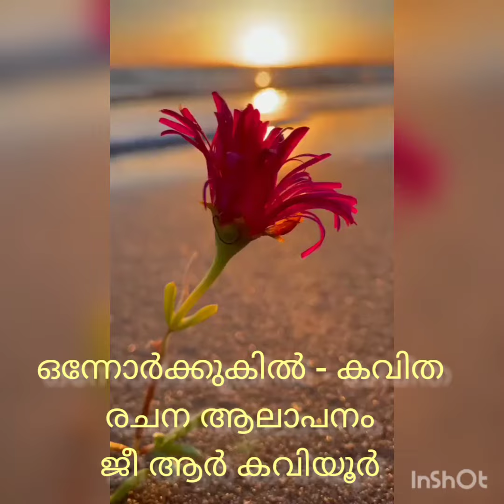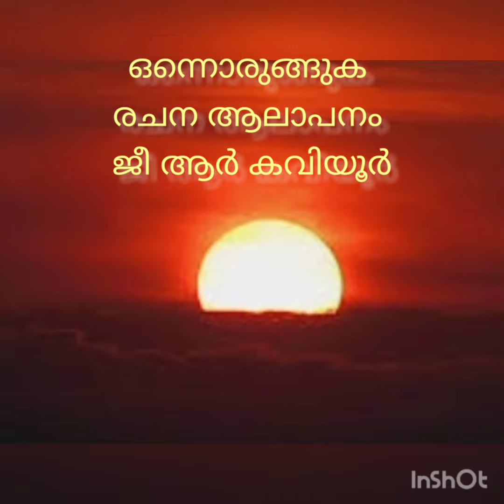kavitha onnorunguka by gr kaviyoor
ഒരുങ്ങിയിരിക്കുക

അതിരറ്റു വേരറ്റു
അണഞ്ഞോരാ
ജീവിതത്തിൻ
തിരശ്ശീല മറവിൽ

നേട്ടങ്ങൾ കൊയ്ത
വറ്റിവരണ്ട പാടത്ത്
വിണ്ടുകീറിയ മണ്ണിന്റെ
 മണമെറ്റു കിടന്നോരാ

കരിയിലകൾ കാറ്റടിച്ചു
പറന്നുപോയെങ്ങോ
ശിവമകന്നദേഹത്തിനു
വലം വച്ചു നനഞ്ഞു
തറ്റുയുടുത്ത്

പന്തംകൊളുത്തി തീയ്ക്കു
ഇരയായി മാറുന്നത്
കാഴ്ചക്കാരാകുന്നവർ
കണ്ണുനീർ തുടച്ചു മടങ്ങുന്നവർ

നാളെ നാളെ സ്വയമീ
പഞ്ചഭൂത കുപ്പായമഴിഞ്ഞു
വീഴുമെന്നറിയാതെ
ചിരിച്ചു തിമിർത്തവസാനം

ചിതക്കൊടുക്കം ചാരമായി
നനഞ്ഞ കൈകൊട്ടി
കാക്കയെ കാത്തിരിക്കും
 ഉരുള ഉരുട്ടി വെച്ച്

കുഞ്ഞി കരങ്ങളറിയുന്നില്ലല്ലോ
നാളെ നാളെ .
ഏവരുമൊരുങ്ങുക
സമയമാകുന്നെന്നു
എപ്പോഴെന്നറിയാതേ

ജി ആർ  കവിയൂർ
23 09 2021